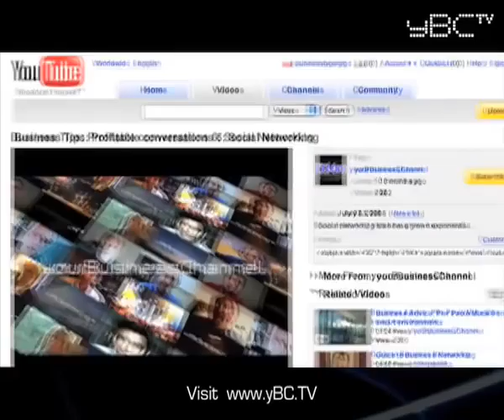Business TV - Business Studies: the missing vital ingredient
Top business networking tips from Networking Guru Ivan Misner, as he reveals how business education is often failing people when it comes to word of mouth marketing.

Networking, he reminds us, is hard work. It's a very real part of business operations and yet often business studies overlook it in favour of focus on larger scale commercial marketing methodologies.

Join him in this business TV show in which he explains why this is happening and how it could be holding your networking back.
Have you got a great business, idea, product or service, but you just can't get the revenue growth you are looking for? If you'd like your business to be considered for the Million Dollar Challenge